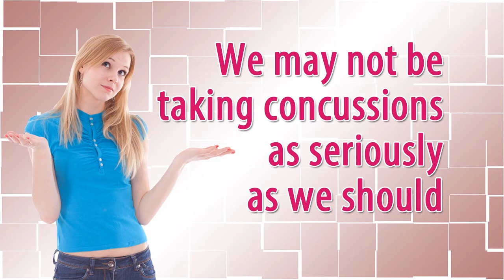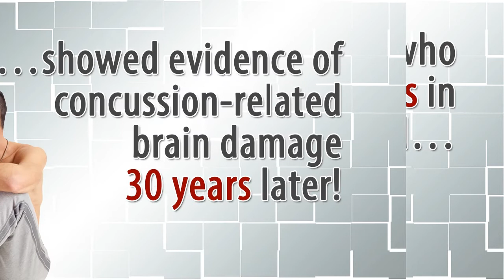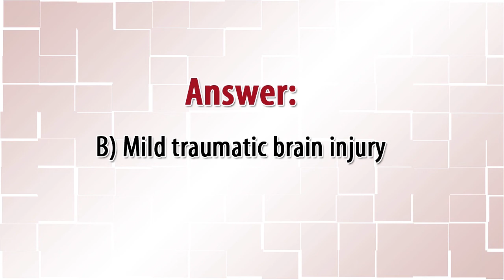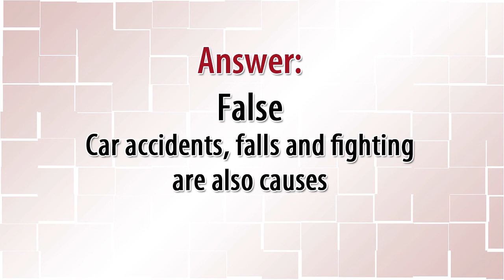2021-06-02 W3 Concussions What to look For